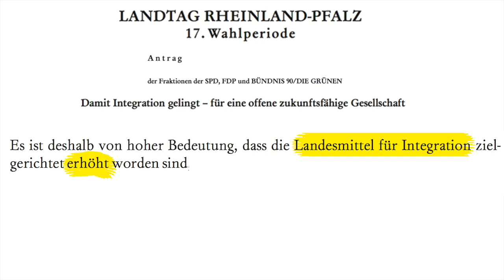Warum man der FDP nicht trauen kann.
Die Opportunisten-Partei FDP und ihre Versprechen vor und nach  der Landtagswahl in Rheinland-Pfalz.  Eine Ampel-Koalition, und damit die Unterstützung der rot-grünen Politik, lehnte die FDP in Rheinland-Pfalz 2016 erst ab, um dann begeistert auf Malu Dreyers Schoss zu hüpfen. Die Frage in diesem Jahr ist also nicht die, ob Lindner seine bei uns abgeschriebenen Positionen verrät, sondern wann - und für welches lukrative Pöstchen.

AfD Rheinland-Pfalz